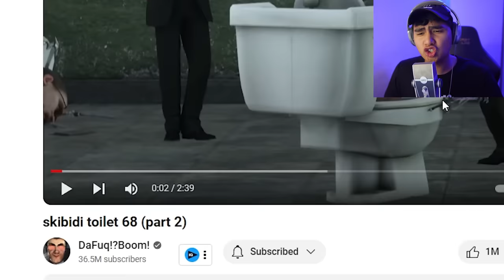Skibidi Toilet 68 (Part 2: Deep Analysis)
Let's Play Skibidi Toilet 68 (Part 2: Deep Analysis)

Panoorin niyo rin si PLAYOFEL,
PEPESAN TV,
HABITAT GAMING,
Lazy sly
Kristian PH,
At BEEBUYOG!!